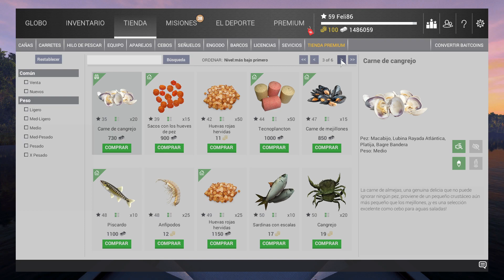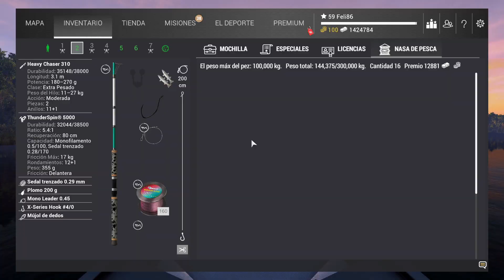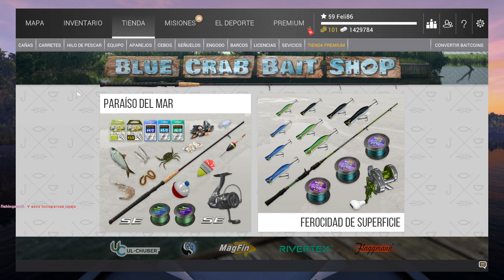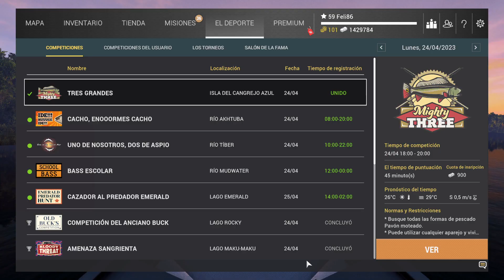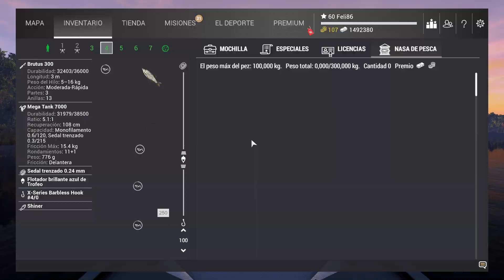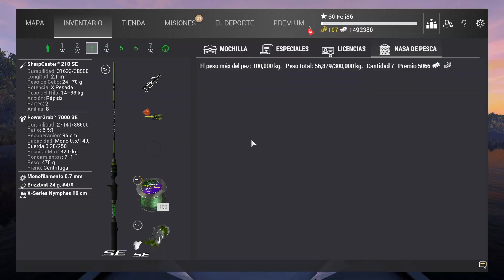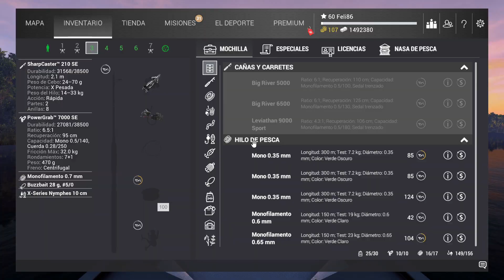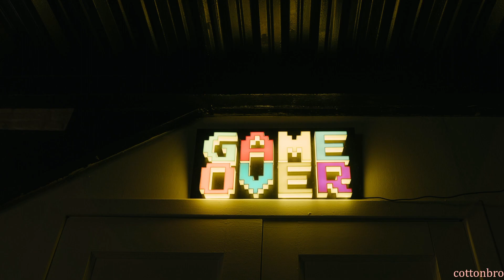Fishing Planet - ISLA CANGREJO AZUL. #1 ÚNICOS VARIADOS. Localización y cebos.